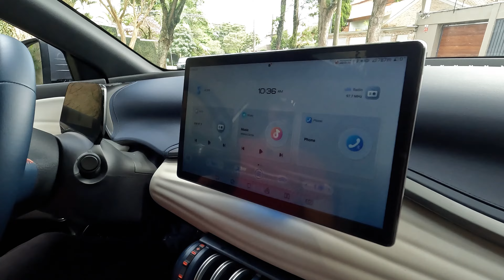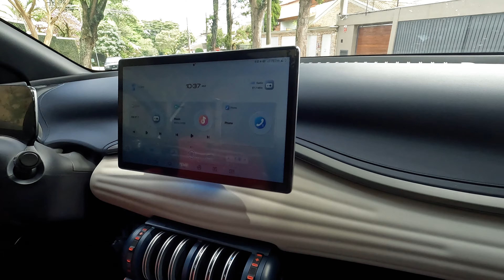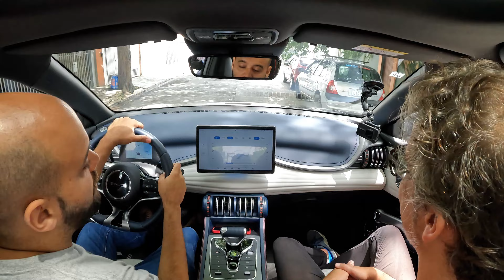BYD YUAN PLUS - O elétrico com interior diferentão! (feat.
Sabe quando aquele amigo tem um brinquedo legal e você corre lá para conhecer? Aproveitamos a estadia do Cassio com BYD YUAN PLUS e fomos conhecer o elétrico que pretender ser o carro com maior volume de vendas BYD no Brasil, rolou impressões ao volante e muitos comentários sobre o interior diferentão!

⚠️ Conheça nossos endereços:
No Instagram: @almautomotiva
No TikTok: @almaautomotiva